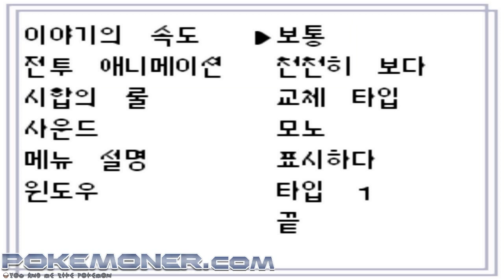[GBC] Pokemon Emoras - Gameplay | Download | Ducumon.click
is Ducumon.click now! - Let's Start! Gold Hack: Read more pokemon emoras beta 0.65

Remake by: BlacX Team (thsrbduf1)
Remake from: Pokemon Gold (Korea)
Description:

Feature:
New Story
New Pokemons - 251 (Gen 1 to 5 - Have Mega Evolution)
New Events
Nice Graphics
Language: Korea
More and More feature.